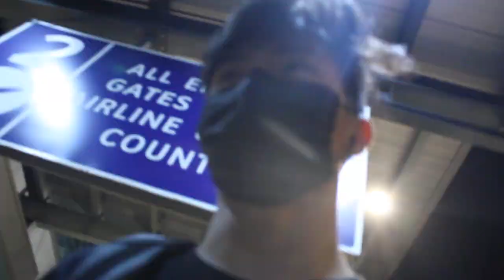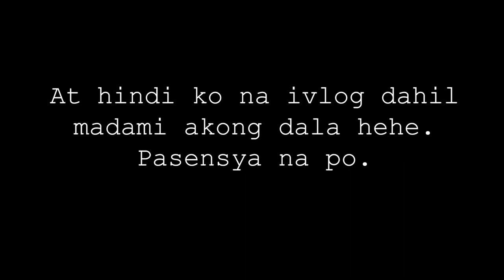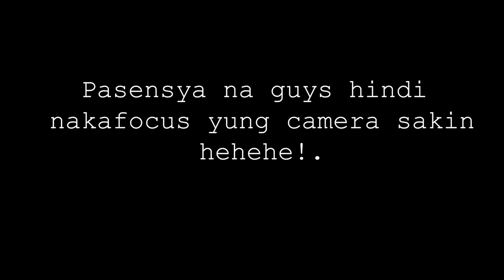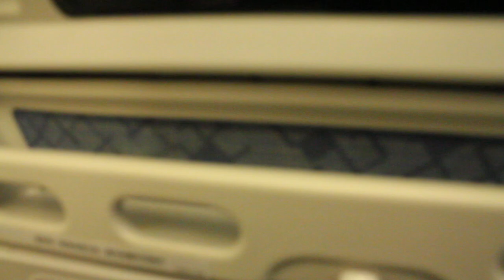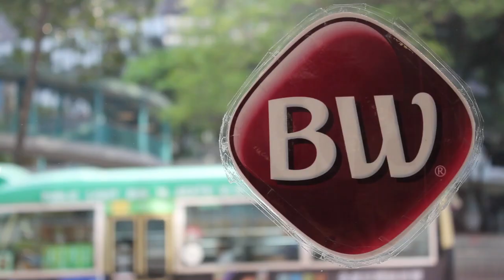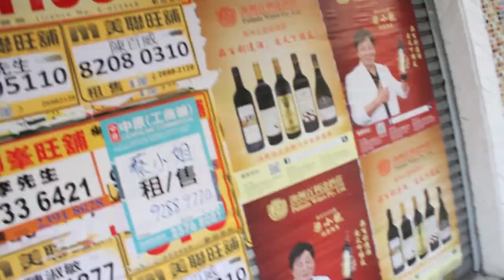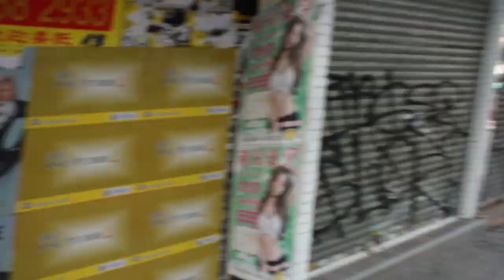HONGKONG TRAVEL VLOG #1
I'm so sorry if my voice is not too loud  hehe.  This is my First Vlog so enjoy

I will post the english sub. just wait :) thank you :)